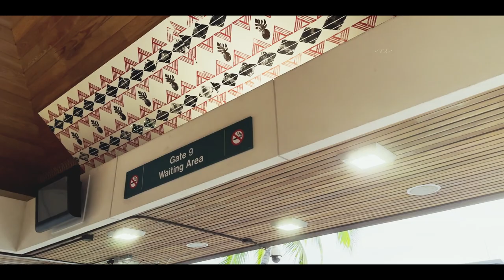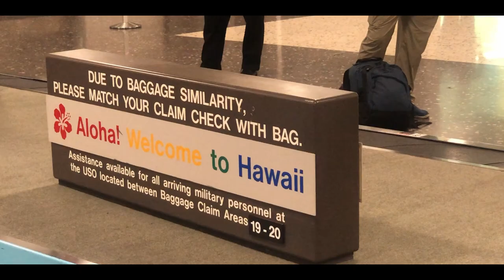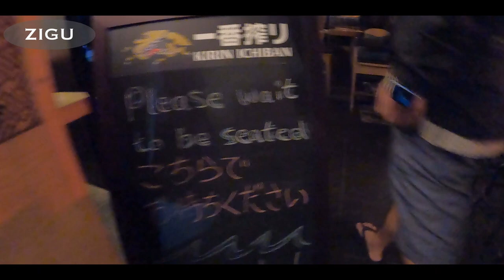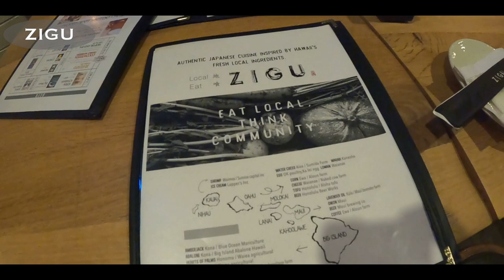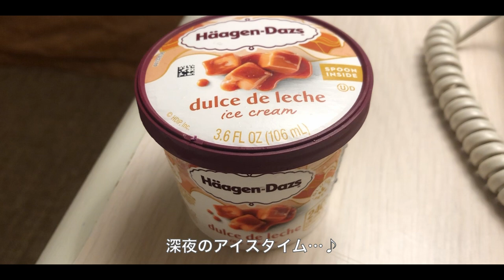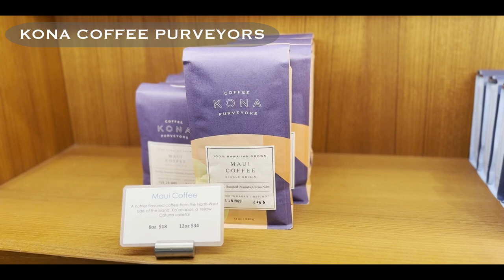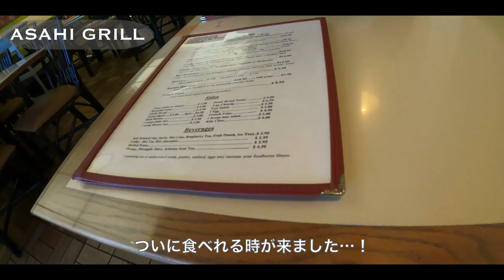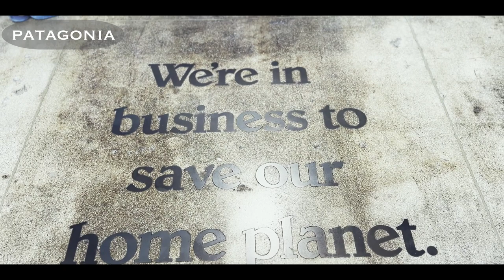【ハワイ vlog】❶3泊4日ハワイ記念日旅行🌺@オアフ島 Day1&2 | 到着日21時〜全力で楽しむ詰め込みプラン✈️| ワイキキ・カカアコ観光| おすすめカフェ・レストラン・ショップ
Please operate the subtitles from the cc button in the video settings.

Aloha！ maluです。
忙しい毎日の中、ホッと一息つく時間に寄り添えるチャンネルを目指して。
週１ペースでハワイから動画を配信しています🏝

今回から何週かに渡って、番外編！
オアフ島旅シリーズをお届けします✈️

2023年2月に、結婚記念日の旅行で行って来ました。
最終日には念願のホテルに宿泊も出来、最高の旅でした✨是非最後まで見て頂けると嬉しいです😊
今回は、到着日の夜〜2日目のvlogになります。

おすすめのレストランなどもご紹介しているので、是非ご覧いただけたら嬉しいです！

◇ZIGU 地喰
413 Seaside Ave, 1F Honolulu, HI 96815
◇KONA COFFEE PURVEYORS
2330 Kalakaua Ave #160 Honolulu, HI 96815
◇ASAHI GRILL
515 Ward Ave, Honolulu, HI 96814
◇patagonia
535 Ward Ave, Honolulu, HI 96814

malu.ハワイ暮らし - @malu_hawaiilife

Camera: Gopro Hero9 / iPhone14 pro
Edit: Da Vinci Resolve